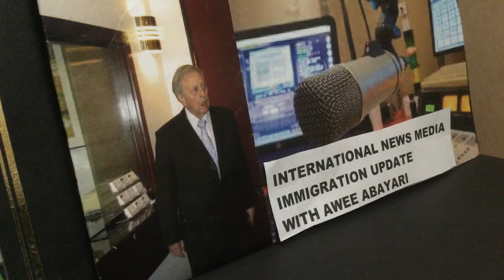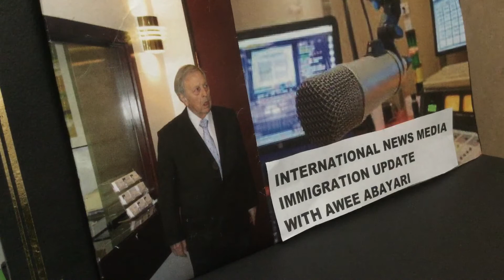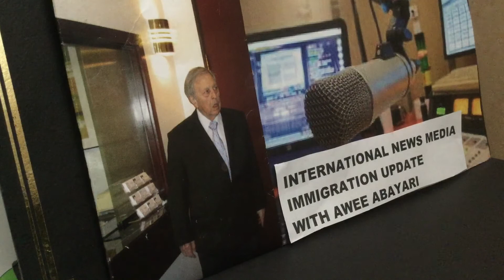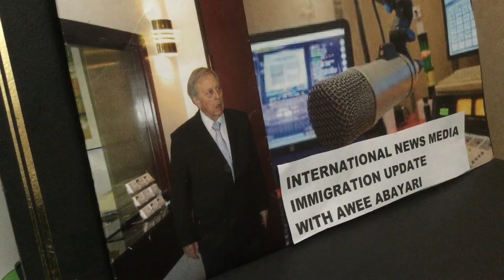QUESTION : MY SON IS. U.S. CITIZEN AND WOULD LIKE TO PETITION ME BUT I AM HERE ON A TOURIST VISA